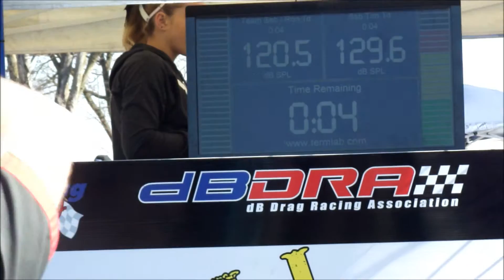2 Team SSC - Ron vs SSB Tim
NWSPL,
Lake County Car Audio